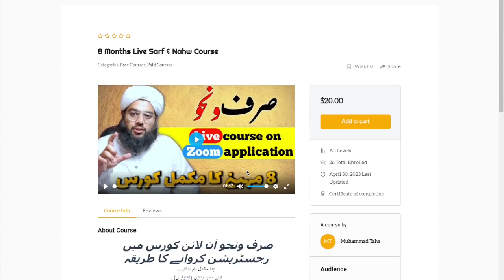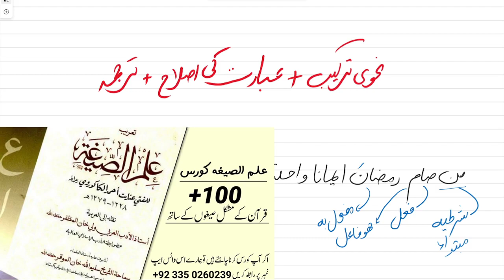Nahvi tarkeeb seekhain | ebarat perna seekhain